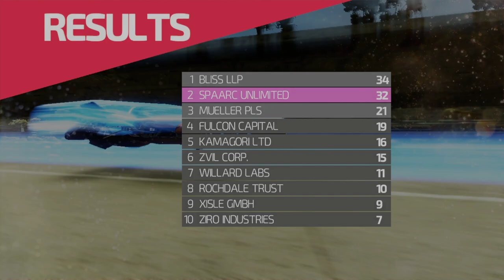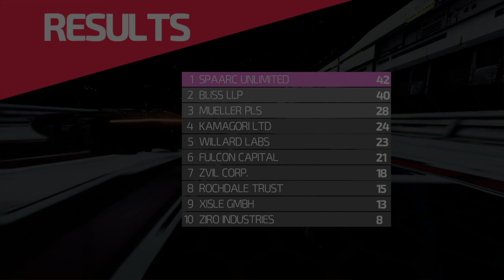FAST Racing NEO Wii U Gameplay 60FPS (Cemu)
FAST Racing Neo Wii U gameplay on PC using Cemu emulator runs amazing on 60fps game feels very smooth than on switch version when i was playing FAST RMX on ryujinx emulator game has stuttering. To play it im using Xbox360 controller for PC